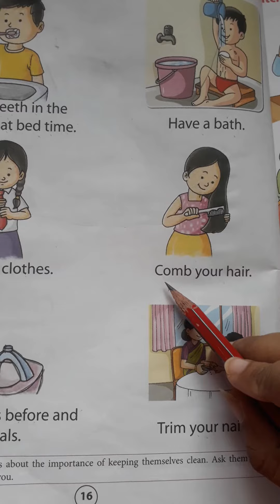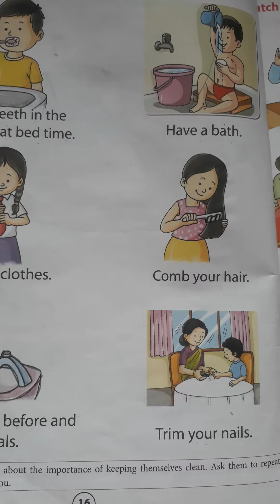KG I - EVS - Keeping Clean - Pg no 16 & 17 by Miss Ipsa